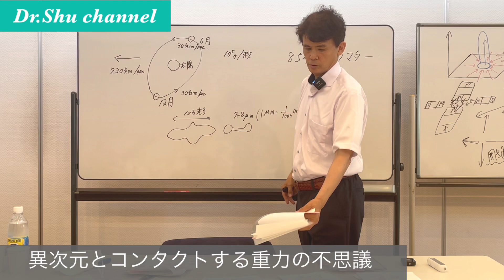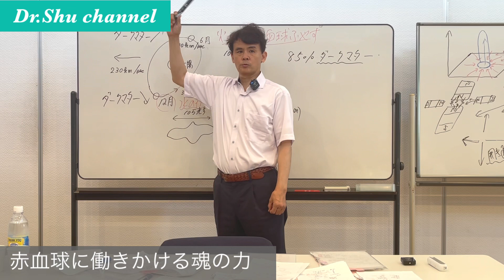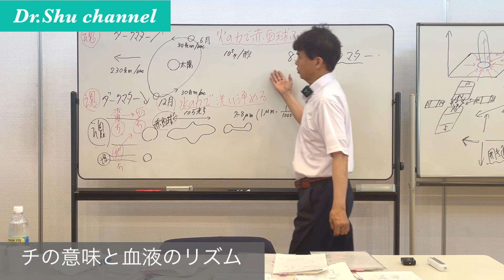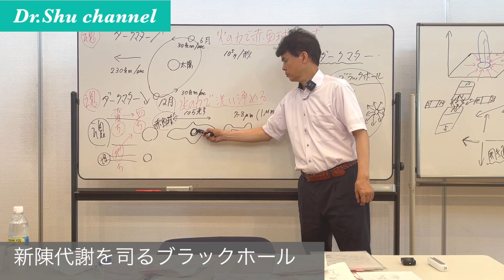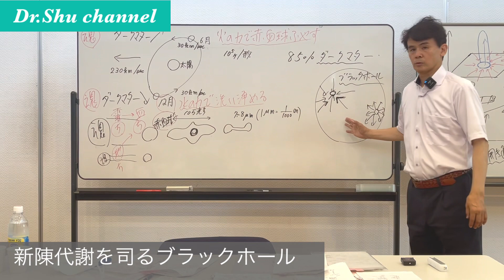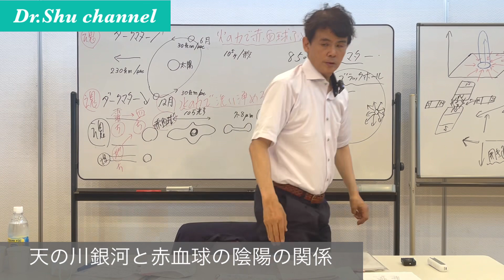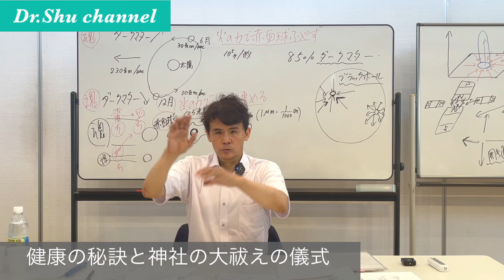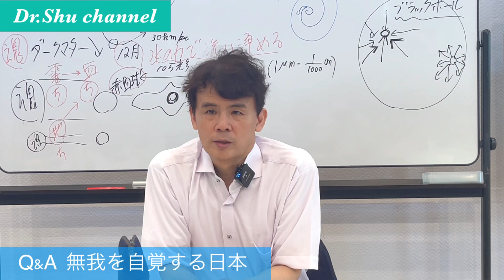赤血球に働きかける魂の力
もしダークマターが霊的世界とこの世をつなぐ媒介の粒子になっていると考えるとすると、ダークマターが増える6月は赤血球が増え、ダークマターが減る12月は血液が浄化されていく。どうやら魂の力というのは赤血球に働きかけているのではないか。
Dr.Shu

2022年9月収録
●異次元とコンタクトする重力の不思議
●ダークマターの量と時節の関係
●神道の大祓とシンクロするダークマターの量
●「チ」の意味と血液のリズム
●天変地異を防ぐダークマターの力
●新陳代謝を司るブラックホール
●天の川銀河と赤血球の陰陽の関係
●健康の秘訣と神社の大祓の儀式
●Q&A　縮む宇宙
●Q&A　無我を自覚する日本「春風の如し」

講演会情報
１０月２９日（土）
不二阿祖山太神宮参拝・渡邉大宮司講演会・渡邉大宮司×五島秀一対談
１０月３０日（日）
アマテラス ヒーリング in天岩戸

Dr.Shu 五島秀一
大学時代より宇宙の秩序と調和を見出す宇宙論を研究。30年近くに渡り、科学者として地球環境問題、気功家として人々の心身の問題を解決するために、揺るぎない利他の精神を持って活動し続けています。超越気功協会会長。一般財団法人秀物理学研究所代表。